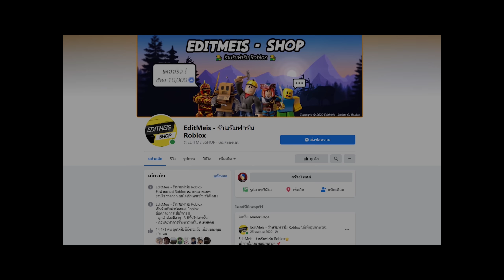เปลี่ยนผลฟาร์มเลเวลทุก 1 ชั่วโมง Ep.14 : Roblox Blox Fruits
01:21 สปอนเซอร์